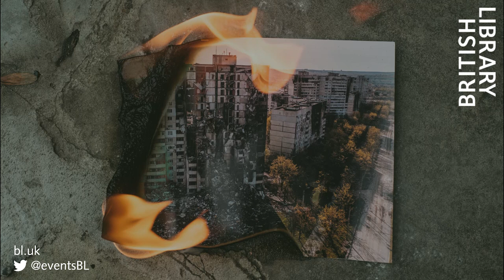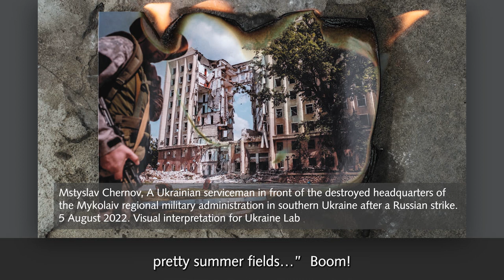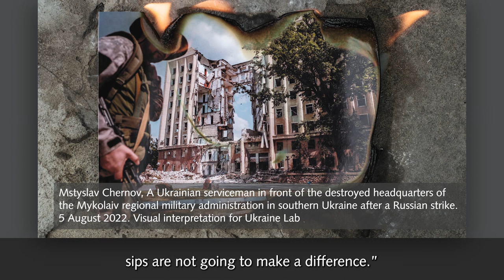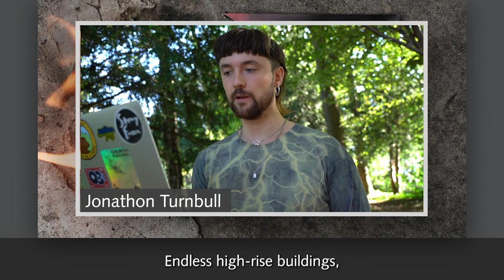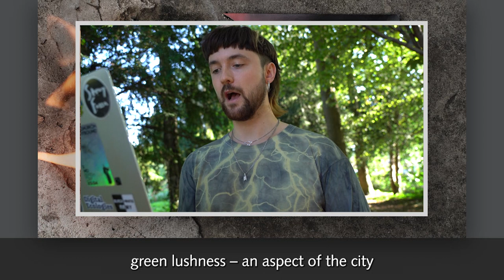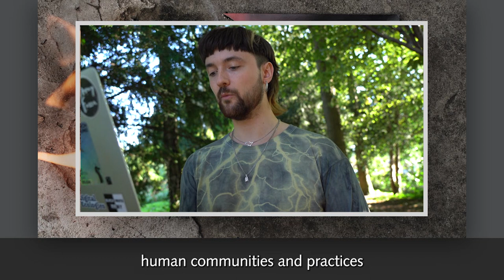Ukraine Lab Launch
This event took place on the 9 of November 2022. The information below is correct as of the publication date.

Exploring global challenges through the prism of Ukraine and the art of storytelling.

Ukraine's ongoing resistance to Russia’s war of aggression has shown the value of Ukrainian knowledge and experience. Learning from Ukraine about responses to existential threats is now vital for the rest of the world.

The online writing residency Ukraine Lab has presented such an opportunity to six emerging writers from Ukraine and the UK. They have worked together to explore global challenges related to environment, disinformation and war, through the prism of Ukraine and the art of storytelling.

They will present their creative non-fiction pieces, alongside photographer Mstyslav Chernov’s astonishing original artwork, and share cultural resistance strategies at the Ukraine Lab launch at the British Library.

The conversation is chaired by Dr Sasha Dovzhyk a Special Projects Curator at the Ukrainian Institute London and Associate Lecturer in Ukrainian, School of Slavonic and East-European Studies, UCL.

Jonathon Turnbull is a cultural and environmental geographer researching the return of nature to the Chernobyl Exclusion Zone.

Olena Kozar is a journalist, editor and copywriter.

Kris Michalowicz is an international volunteer and writer focusing on Eastern Europe.

Kateryna Iakovlenko is a Luhansk-born visual culture researcher and writer and Research Fellow at the School of Slavonic and East-European Studies, UCL.

Phoebe Page is preparing for a Masters degree in Political Sociology, and is communications officer at the Ukrainian Institute London.

Sofia Cheliak is a translator, TV presenter and programme director at the Lviv International BookForum.